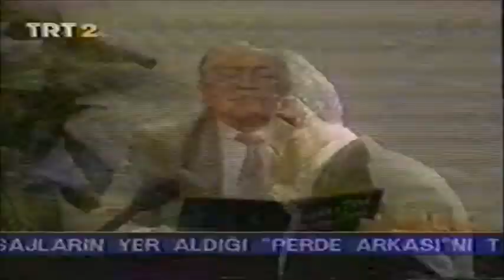Necil Kazım Akses - Senfoni No 2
Senfoni No 2 ( Yaylı Çalgılar için ) 1978

Türkmenistan - SAZ - Orkestrası
Muhammed Nazar Mommadov

10- Mayıs- 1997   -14. Ankara Müzik Festivali

 ( Türkiye'de halk önünde ilk seslendirilişi )